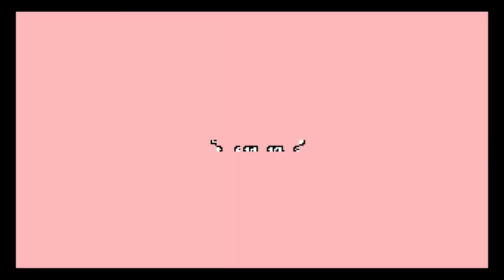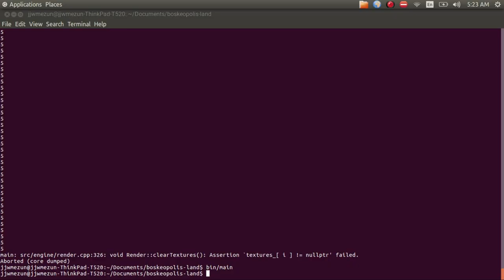Boskeopolis Land - Great Everything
This is what happens when I decide to try "improving" my ugly, inefficient code & why Git is very useful.

Warning: includes music that may be too amazing to handle.

Special thanks to YukiNanoda's video for providing the final amazing track.